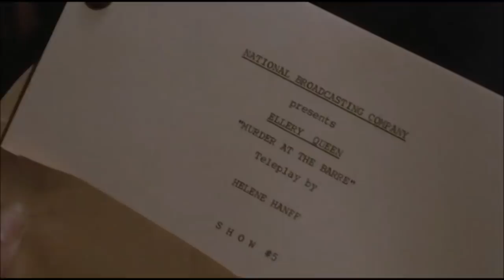84 Charing Cross Road (1987)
Friendship between an American writer living in NYC, US and antique bookshop employees in London, UK - the whole story flows like serene stream in spring